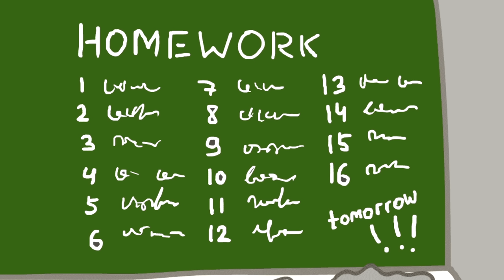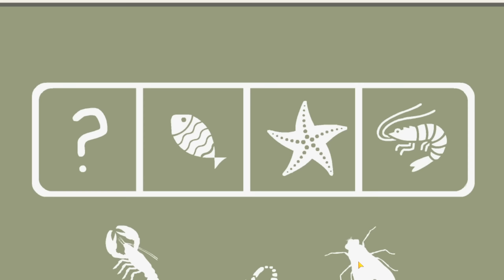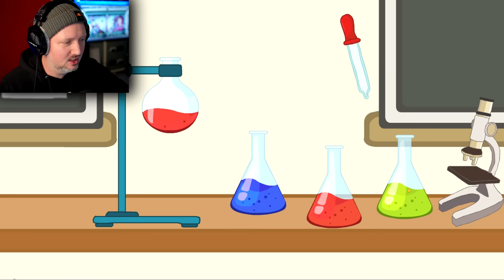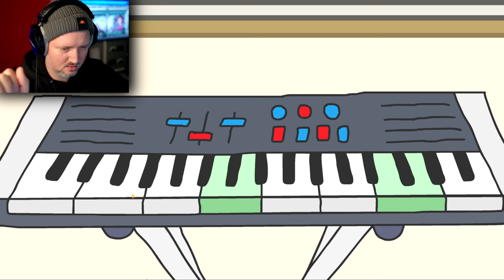Jeg FLYGTER fra skolen i *HELIKOPTER*! - Stickman School Escape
Stickman skal flygte fra skolen, og han har brug for VORES hjælp!